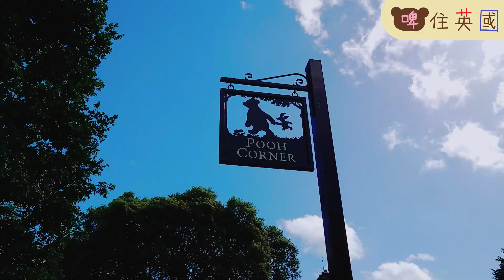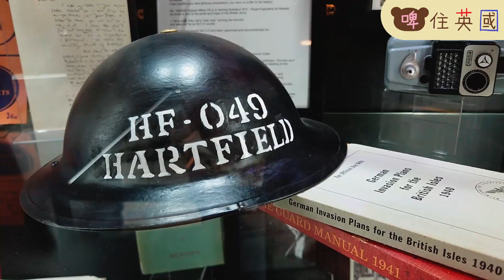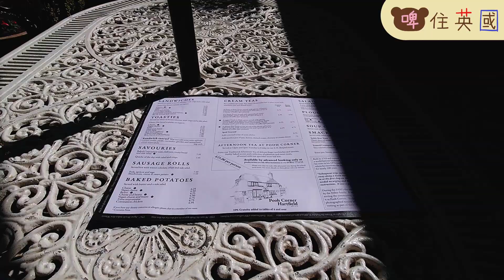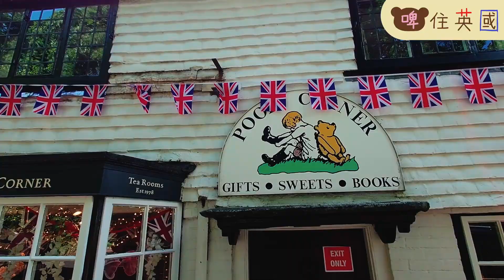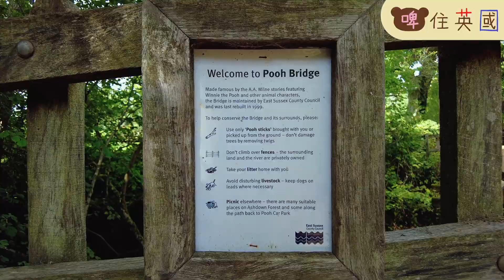尋訪小熊維尼之旅 | 維尼cafe | 迷你博物館 | 遠足徑中尋訪維尼屋企 | Pooh Corner Cafe - Bear in the UK ep.13 [Eng CC]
英格蘭南部有不少美麗的小鎮。 Hartfield當然是其中之一，他們的地標St.Marys Church 絕對華麗。 但是，您知道鎮上還有另一個著名的地標嗎？ 如果你喜歡小熊維尼，你一定要來這家小cafe看看。 這是一家兼作商店+迷你博物館的咖啡館。除此之外, 再帶大家去cafe附近森林探訪Pooh屋企。

There are many beautiful small towns located in southern England. Hartfield is certainly one of them, and their landmark the St.Marys Church is absolutely gorgeous. However, did you know there is also another famous landmark located in town? If you like Winnie the Pooh, you must pay this small cafe a visit. It is a cafe doubled as a shop + mini museum.